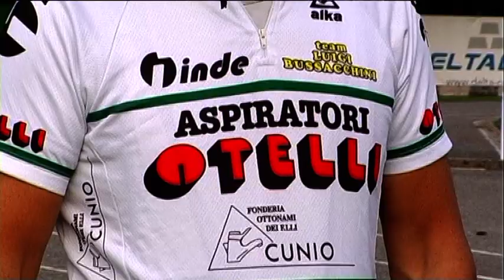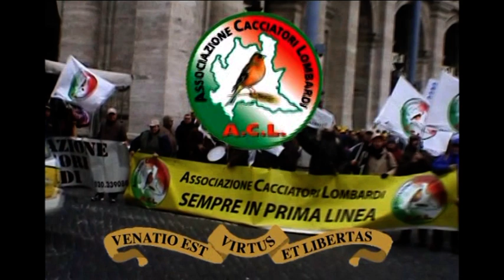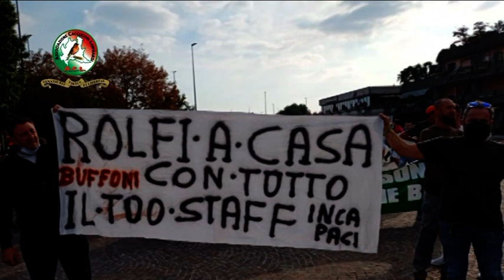CICLISMO LA ASPIRATORI OTELLI ORGOGLIOSA DEL CAMPIONE DEL MONDO FILIPPO GANNA - ASSOCIAZIONE CACCIAT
CICLISMO LA ASPIRATORI OTELLI ORGOGLIOSA DEL CAMPIONE DEL MONDO FILIPPO GANNA - ASSOCIAZIONE CACCIATORI LOMBARDI LA BELLA VALTROMPIA LA BELLA PROVINCIA trasmissione del 01 Ottobre 2021 sull'emittente televisiva PIUVALLITV CANALE 73